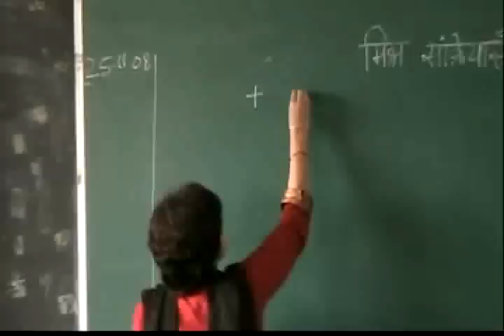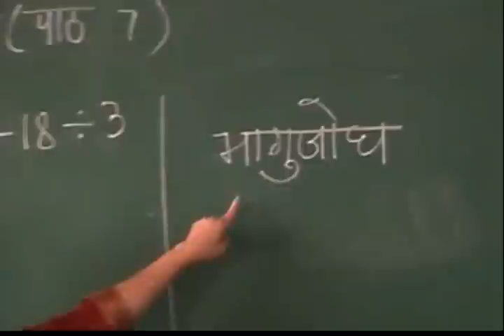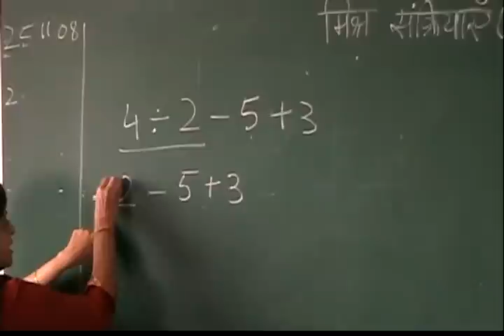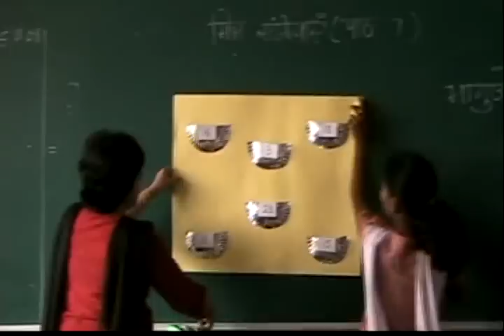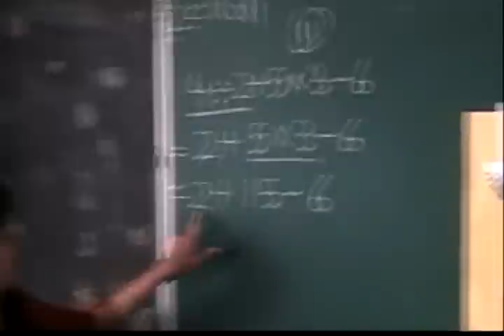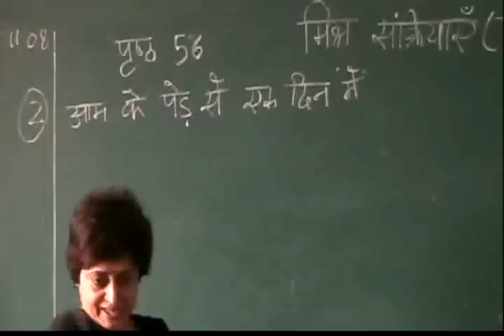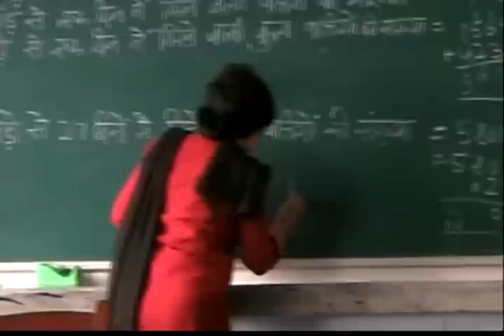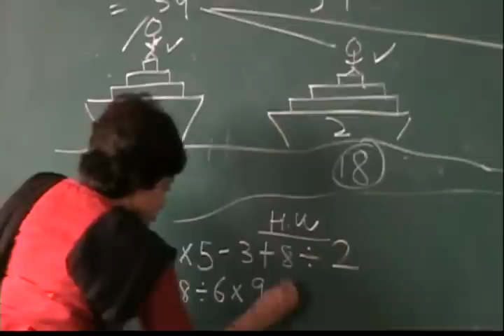UP Board - Class 4 - Maths - Chapter 7 - Mixed Number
(मिश्र संक्रियाँ - Mishr Sankriya)
- Part 1 -